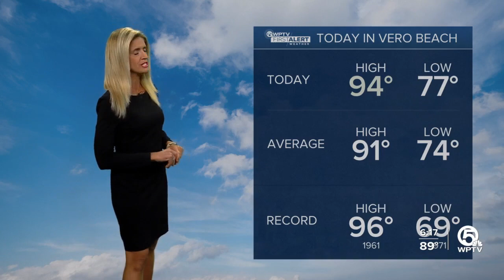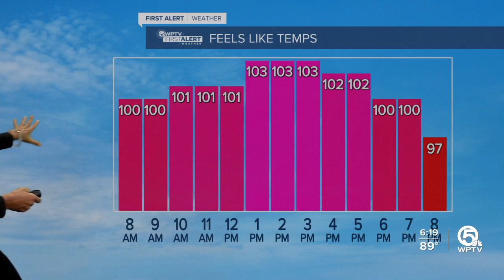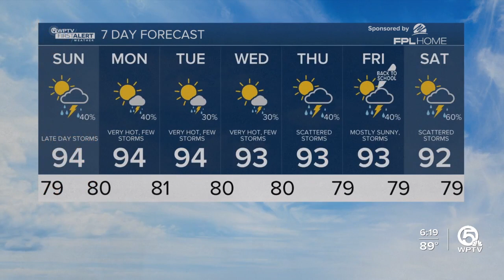first alert weather forecast for the evening of august 5, 2023